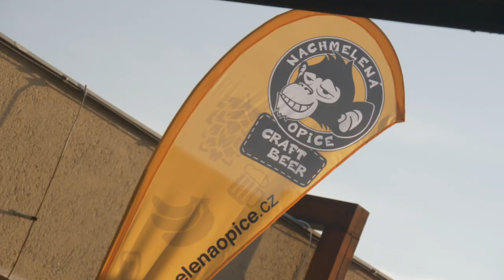V Líšni se potkala opice s bizonem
Desítky druhů piv mohli ochutnat návštěvníci druhého ročníku Líšeňského pivního festivalu. Kromě pořádajícího Líšeňského pivovaru se představilo dalších dvanáct malých pivovarů z celé České republiky. Nechyběla třeba Nachmelená opice z Krnova nebo Pivovar Bizon z Čižic na Plzeňsku. Vzhledem k rostoucímu zájmu návštěvníků pořadatelé uvažují, že festival v příštích letech přesunou z prostor před obchodním střediskem Jasmín do líšeňské Rokle.